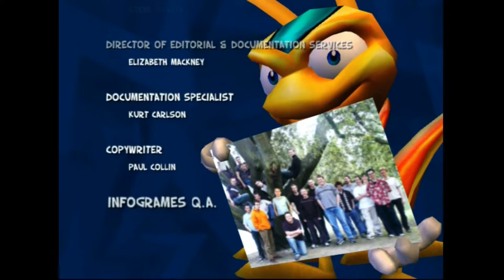CrazyCaps Plays - Zapper: One Wicked Cricket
0:00 - Intro
0:34 - Overgrown Undergrowth (1-1)
6:04 - Half Acre Wood (1-2)
13:18 - White Knucle Water (1-3)
23:40 - Canopy Heights (2-1)
32:05 - Cutting Edge Inc. (2-2)
44:43 - Raptor Cavern (2-3)
59:03 - Spook Ville (3-1)
1:10:50 - Voodoo Choo Choo (3-2)
1:23:05 - Rockface Chase (3-3)
1:34:50 - Laser Maze (4-1)
1:54:12 - Pipewerx (4-2)
2:06:44 - Chain Reactor (4-3)
2:18:11 - Hasta La Vista Magpie (Final Boss)
2:25:31 - Ending + Credits